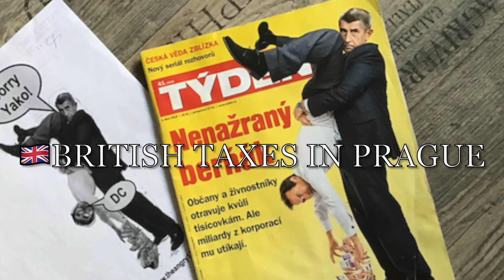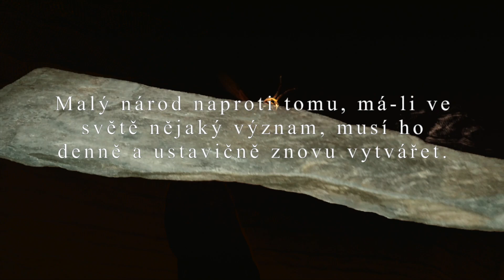RBH BRITISH TAX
omk